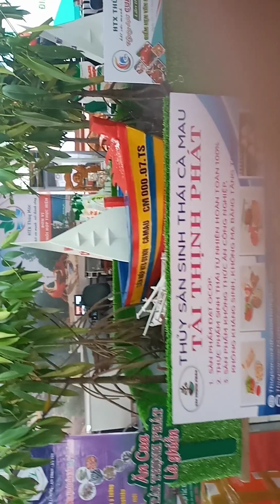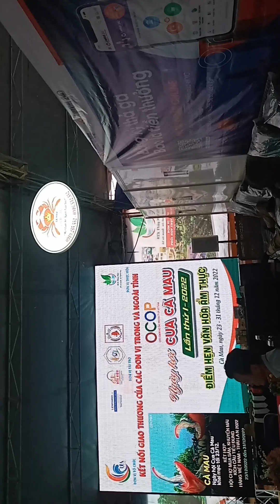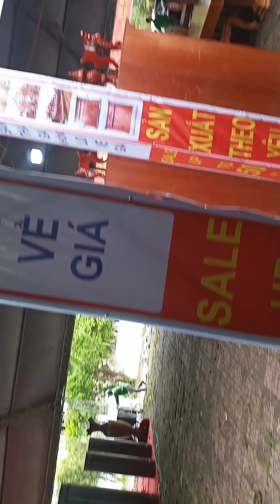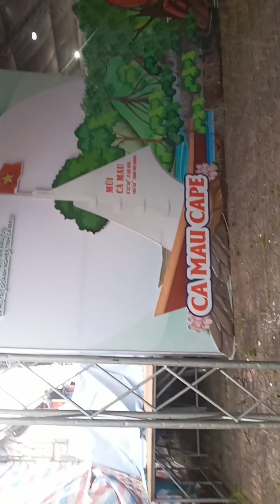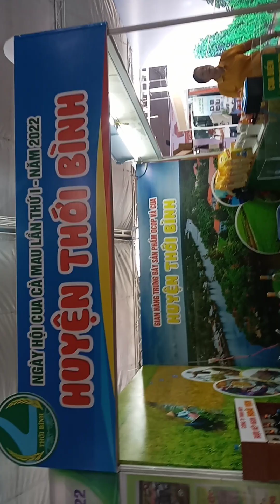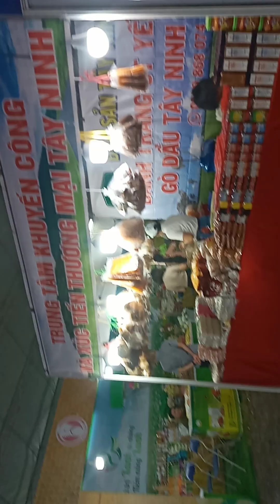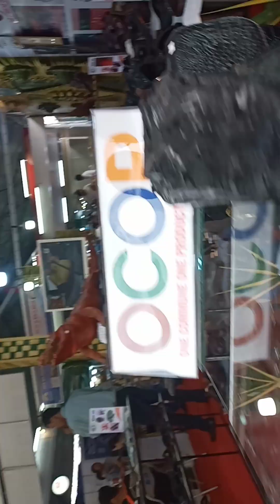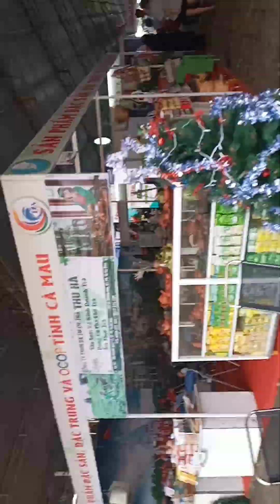HC Cua Cà Mau L1